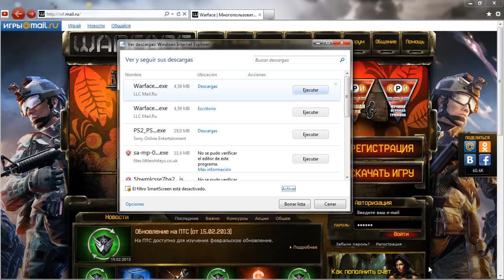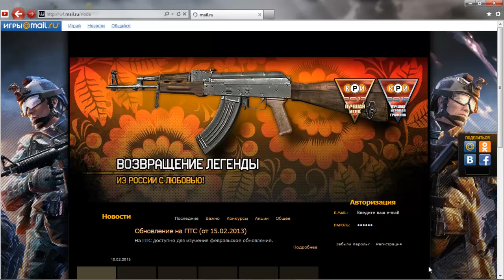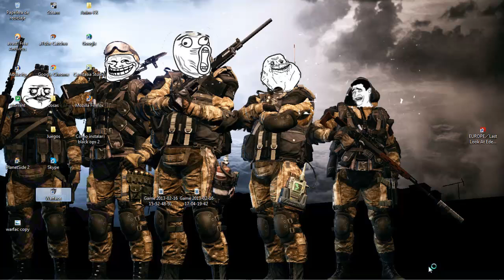Como descargar e instalar Warface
Buenas,este video trata de Como instalar Warface un free to play muy parecido  CoD,Warface tiene hasta 4 modos de juego y hasta 10 mapas(si no me equivoco).Espero que os guste,comentad que os pareció y subscribios para mas.

Requisitos minimos:

Windows XP, Vista o 7

Intel / AMD de doble núcleo a 2,0 GHz

1,5 GB  para Vista y 7

GeForce8600 GT 256 MB /
 ATI (AMD), Radeon X1950 de 256 MB

6 GB de espacio libre en disco duro

Requisitos recomendados:

Intel Core2Duo ™ de la serie E6 / Athlon64 X2 6400 +

2 GB de RAM

GeForce9600GT 512 /
 AMD Radeon HD 4830 512 MB

PD:Seguramente subiré mas,asi que si os gusta Warface estad atentos al canal.